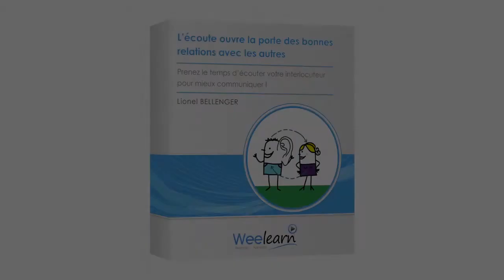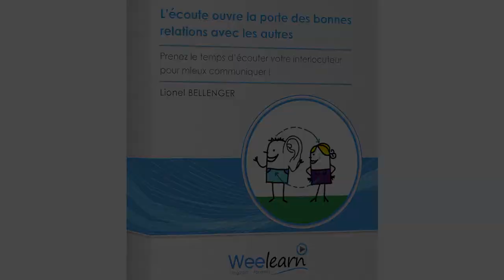L'écoute ouvre la porte des bonnes relations avec les autres - Lionel BELLENGER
De la qualité de l’écoute dépend la qualité du dialogue ! Certes, mais savez-vous écouter ? Savez-vous accorder du temps à l’autre et vous centrer sur lui pour vous comprendre mutuellement et réellement communiquer ? Au travers de la vidéo, vous découvrirez des notions essentielles et des outils efficaces pour développer votre écoute et favoriser le dialogue. Empathie, écoute analytique, écoute active… mettez en pratique des processus interactifs pour améliorer vos échanges et vos relations !